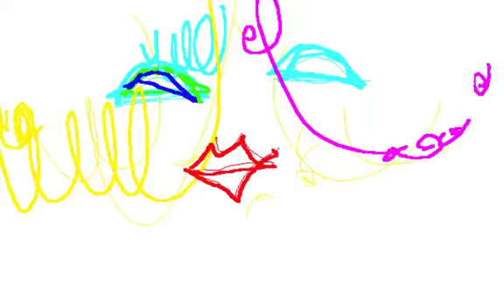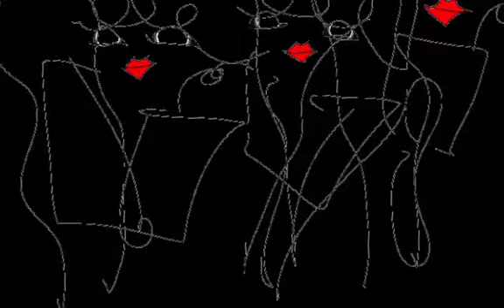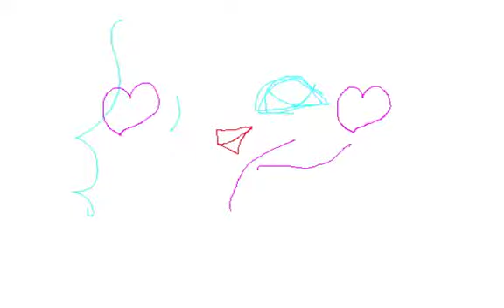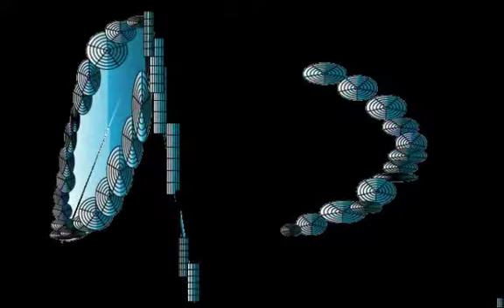METAL TRACK/Graphic Design and Music and Movie By Yoshikazu Oshiro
METAL TRACK CONTRAST VISUAL

MEDIA MUSICAL REMIX MIX

FRACTAL SOUND 3D PERSPECTIVE

Music/Composition/Performance/Arrange/Produce/Graphic/Design/Yoshikazu Oshiro
Painter/Graphic Designer/Musician/Poet/Photographer/Dancer/Critic/Multimedia Artist/Yoshikazu Oshiro